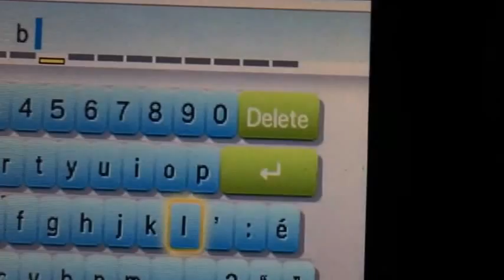Pokémon Sun and Moon - SHINY RIOLU!!!!!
SHINY RIOLU?!?!?!?!?!?!?!?!?!?!